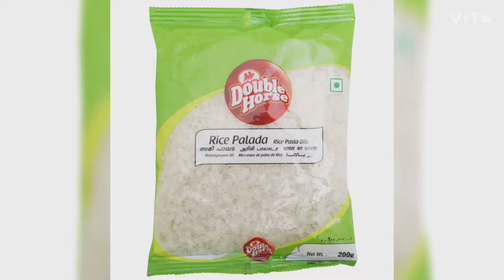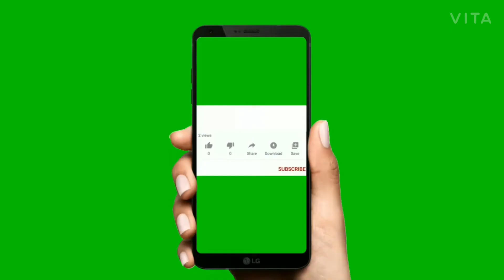പിങ്ക് പാലട പായസം ഉണ്ടാക്കാൻ ഇത്ര എളുപ്പമോ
vedio no 69